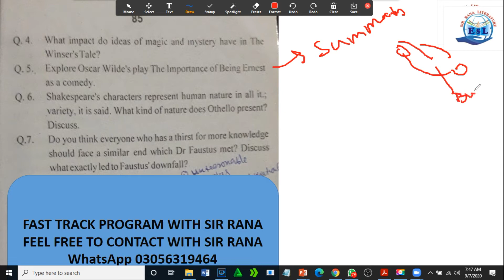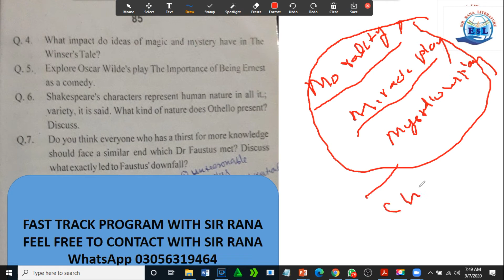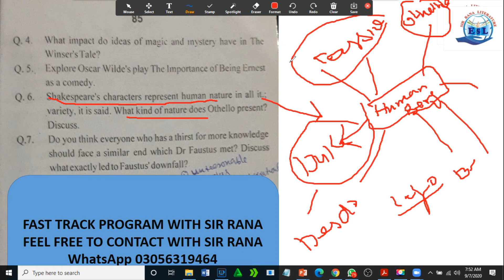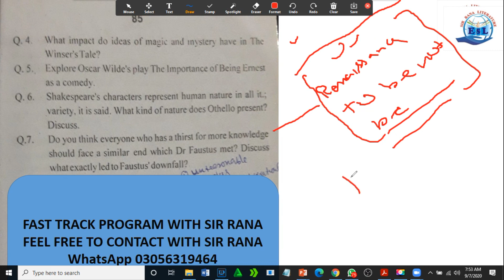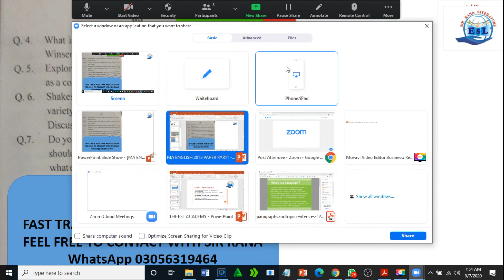Past Paper 2018 lecture Remaining Part 2,MA English Annual ,Urdu/Hindi, Sir Rana